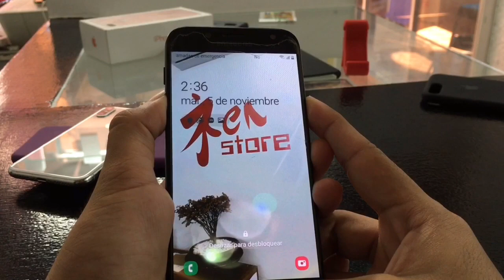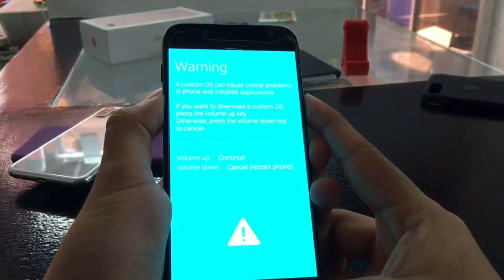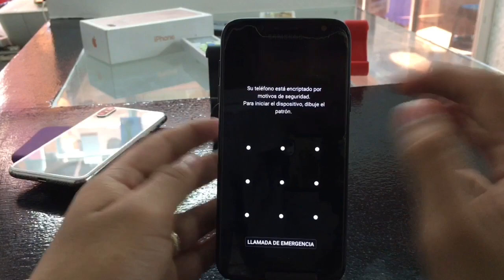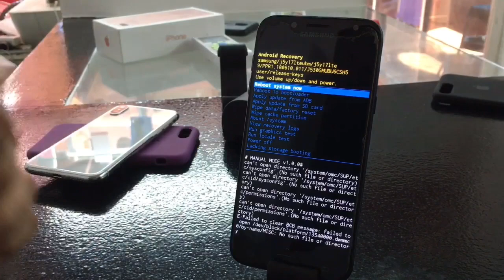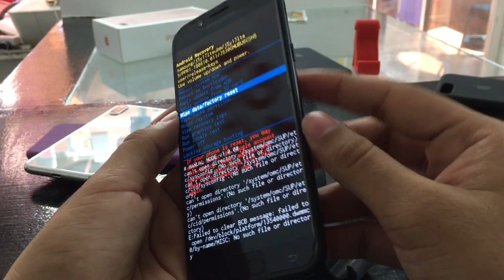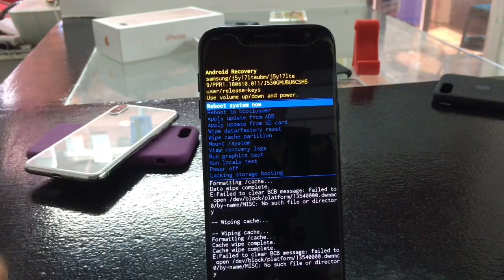Como desbloquear un SAMSUNG GALAXY de contraseña o patrón de bloqueo [GRATIS] 2019-2020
Hola qué tal el día de hoy les mostraré cómo desbloquear su equipo Samsung Galaxy,  si por algún motivo olvidaron su contraseña o Patron, el método funciona para cualquier dispositivo Samsung es fácil y gratis en unos sencillos pasos.

si tienes un iPhone  y ocupas liberarlo de compañía por R-sim entra a los siguientes Links Para ver más videos míos .